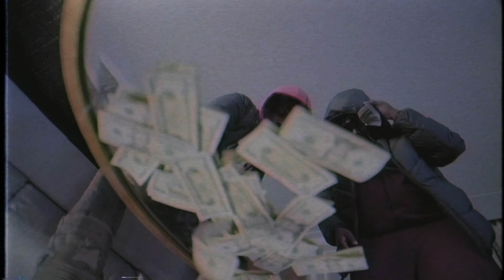ForeignCash x BruceBandz | "Rampage" [4k Music Video]